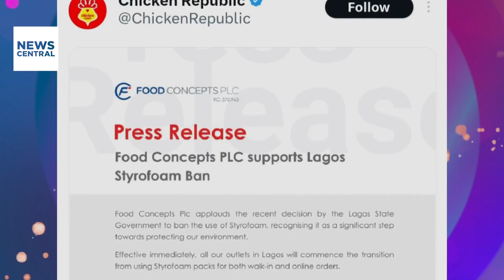Navigating Online Scams Scams in Nigeria | EP13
In the realm of cyber deception, the vulnerability of individuals to scams, be it from friends, family, or strangers, is a hard reality. The aftermath of falling victim to scams is profound, and this story sheds light on why people respond to seemingly random messages, echoing the cautionary tales of those who have endured scams. The prevalence of online scams is highlighted by a recent viral video featuring Elizabeth Osho, who shared her ordeal of being scammed of 700,000 naira within minutes. The fintech company involved, Palmpay, has yet to respond, emphasising the urgency of addressing the rising issue of online scams.

In a move that has sparked conversations across Lagos, the ban on the use and distribution of Styrofoam and single-use plastics in the state has evoked mixed reactions. The move has been praised by environmentalists, who regard it as a critical step in tackling the environmental devastation caused by single-use plastics and non-biodegradable Styrofoam.  On the other hand, marketers and traders express discontent. The Commissioner for the Environment and Water Resources, Tokunbo Wahab, clarified that the ban was enacted due to the detrimental impact of single-use plastics, especially Styrofoam, on the environment. The decision aligns with the broader goal of enhancing Lagos' cleanliness and combating the challenges of littered streets, market conditions, and recurrent flooding during the rainy season. The consensus among many is a collective declaration of "good riddance to bad rubbish."

Guests:
1. Elizabeth Osho, PR Specialist, Washington, D.C, United States
2. Alexander Akhigbe, Founder and CEO, Africab Cleanup Initiative, Lagos, Nigeria